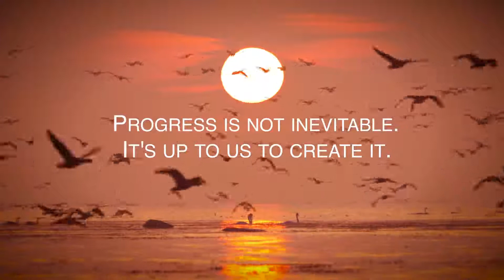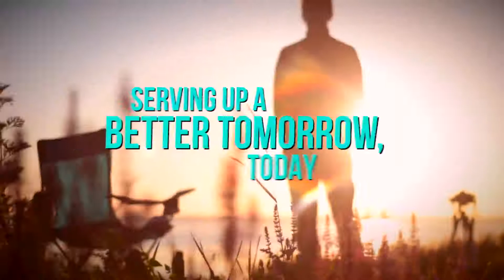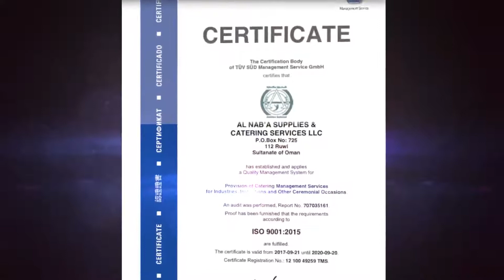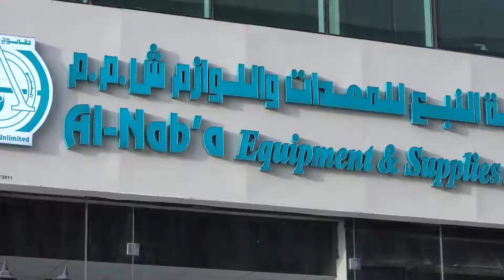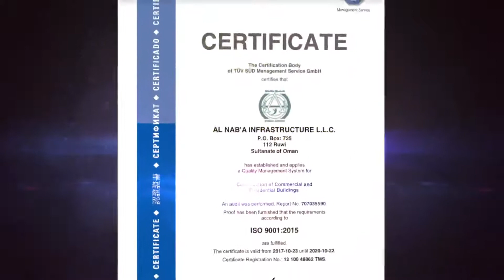Al Naba EN Final 2020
A comprehensive video to depict various services provided by Al Naba under one roof.